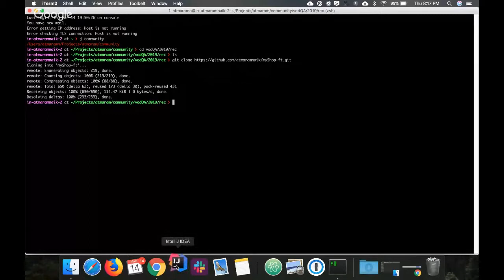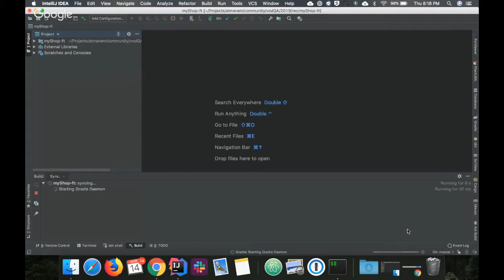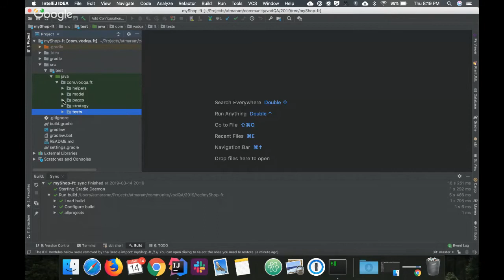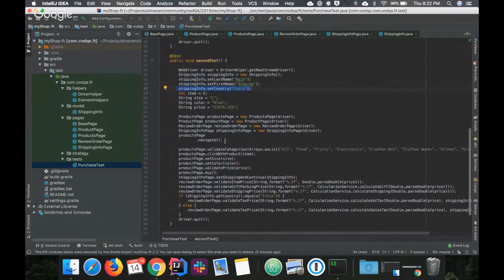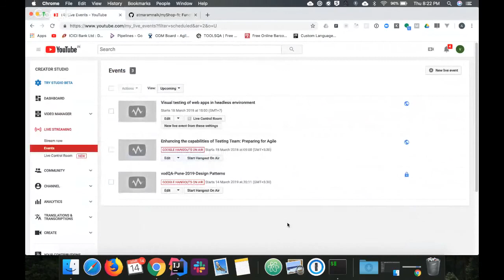vodQA-Pune-2019 - Design Patterns - 01 Understanding Existing code